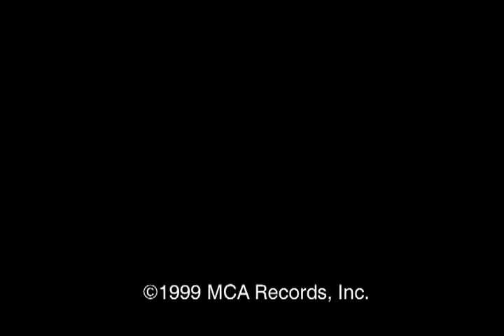New Radicals Someday Well Know